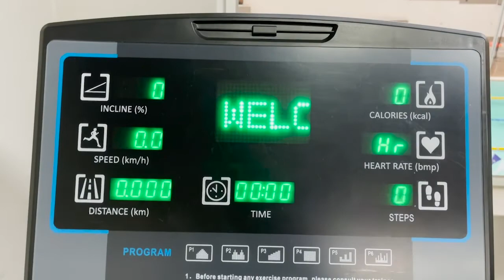MumLife Vlog || Family Brunch At Skyz Hotel || New Hair Styles || Gym || Uganda Kampala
Hello lovely people welcome back to another vlog.
In todays video, i take you guys through my week in life as a mother of 2
i take you through our fun moments with my family as we spent our weekends.
kids enjoyed fun activities like swimming, jumping on the trampoline and many more.

Sit back, relax and enjoy the vlog

Love Hatie

FAQ:
Camera: Iphone 12 Pro Max